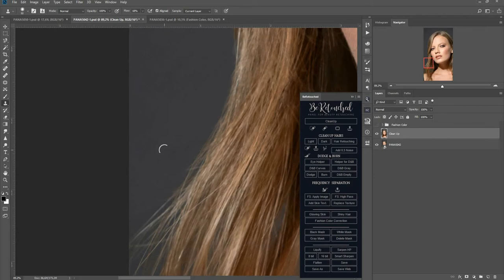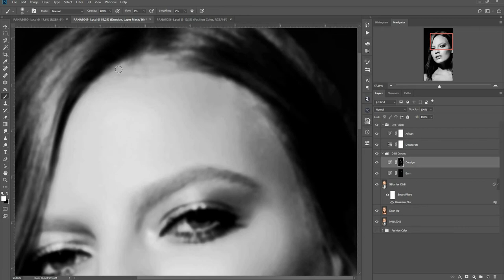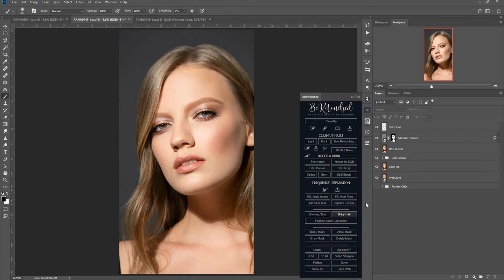High end beauty retouching workflow - timelapse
High end beauty retouching timalapse
Photographer Alexander Croft
Retoucher Lilia Shelug